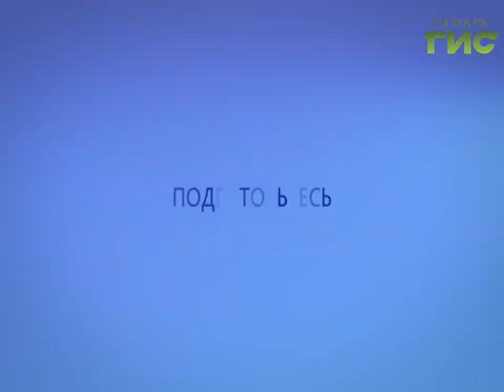Прогноз погоды на 22.10.2016